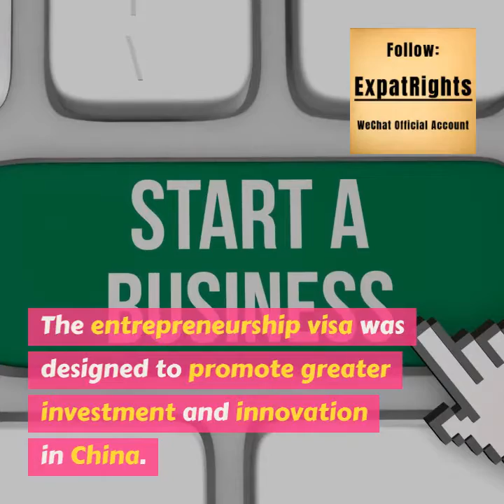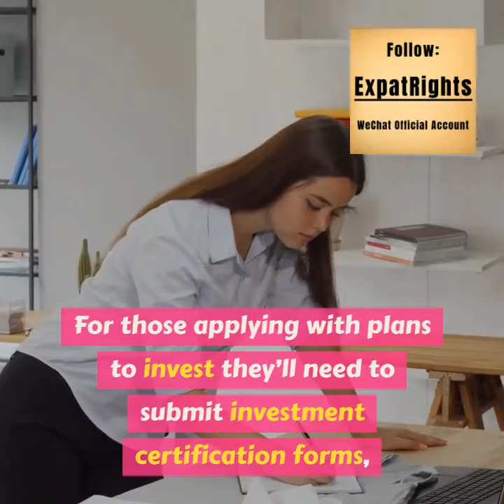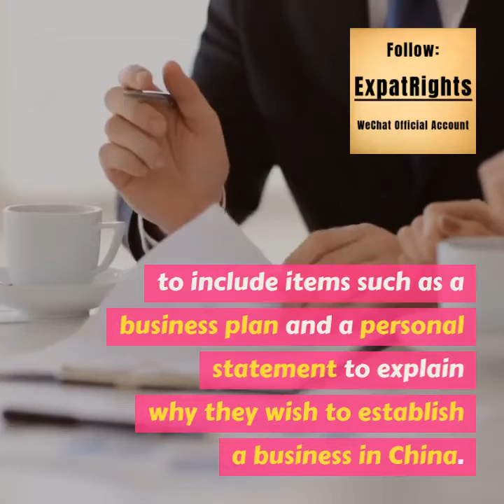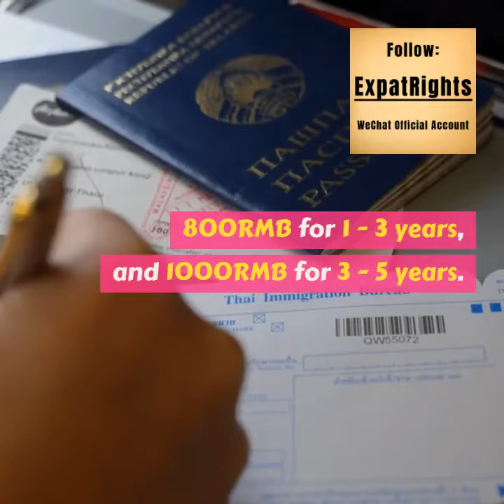FAQs on the Entrepreneurship Visa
8 frequently asked questions on the Entrepreneurship Visa.

Source: Kate Magill from amcham-shanghai.org and Becky Xia